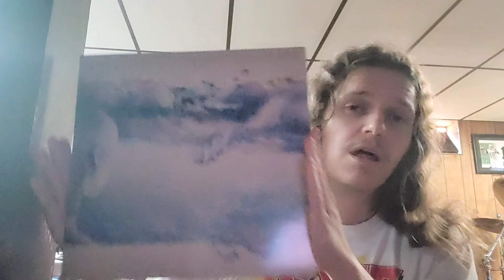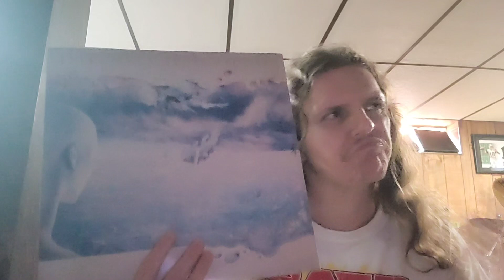Rush Grace Under Pressure overview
I talk about the album I forgot to mention in my ranking video and give my thoughts about each song and review. Rush Grace Under Pressure.